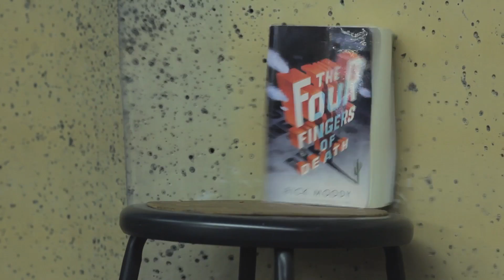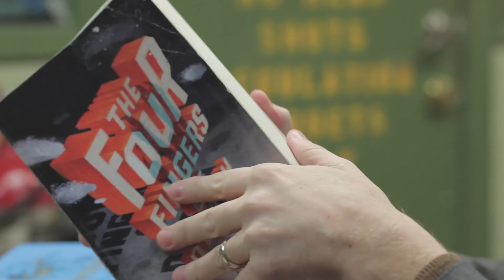Can a Book Save Your Life?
Associate Producer: Matthew Doyle
Thanks to: Westside Pistol & Rifle Range NYC & Ben Samuel